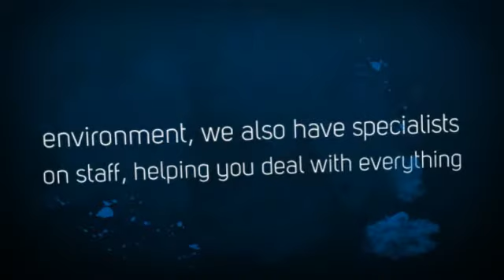Cosmetic Dentist Chandler | Impressions Dental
When you’re in the market for a remarkable dentist in Chandler AZ, head to Impressions Dental for quality service with a compassionate and personal touch. Our experienced team knows that better dental health means more than a beautiful smile, it means a better quality of life. Maintaining healthy teeth and gums not only gives you a smile that’s more attractive and a greater sense of self-confidence, it helps avoid common medical problems such as sinus infections, heart disease, ear-related issues, and even migraines.